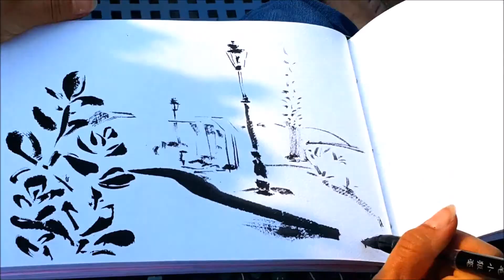הטיילת בכנרת במשיכות מכחול- Chinese brush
הטיילת בכנרת במשיכות מכחול
ע"י איריס גת

ציור אוירה מנימליסטי במשיכות מכחול - דיו על נייר